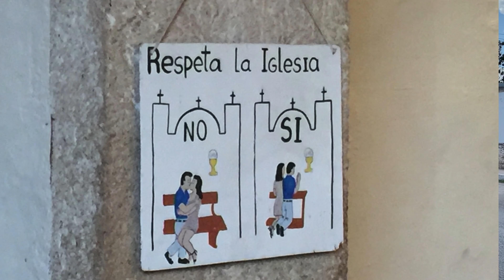Город Вальядолид, Юкатан и ЧТО МЫ ПОНЯЛИ О МЕКСИКЕ + сенот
Что мы поняли о жизни в Мексике на фоне контрастов города Вальядолид, Юкатан. В конце ролика - сенот в городе Вальядолид. Да, сенот находится прямо в центре! Мексика. Юкатан (Yucatan). Город Вальядолид или Vallodalid. Сеноты. Жизнь в Мексике

Яндекс кошелёк: 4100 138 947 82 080

Есть другие способы перевода, если нужно - напишите мне чтобы узнать.

Телеграм ( много интересной информации + рассылка оповещений  о предстоящих онлайн трансляций)

Группа на ВК: закрытая группа для тех, кто поддерживает мой проект.
Если вы один из таких людей - напишите в сообщения группы и я вас добавлю. В группе есть возможность быстро получать ответы от меня , учавствовать в обсуждениях, делиться на стене группы своим творчеством и познакомиться с близкими по духу людьми + подписаться на рассылку сообщений о предстоящих онлайн трансляциях.

Друзья, если вам интересны мои мысли, а также все, что выходит за рамки обыденности - вам понравится мой второй канал «Метасенсетив». Канал посвящен моему опыту сакрального, мистического плана и практикам, помогающим изменить жизнь к лучшему.